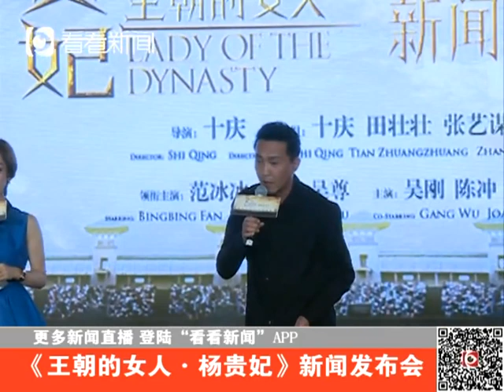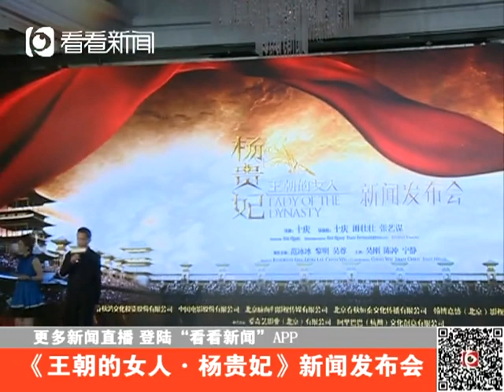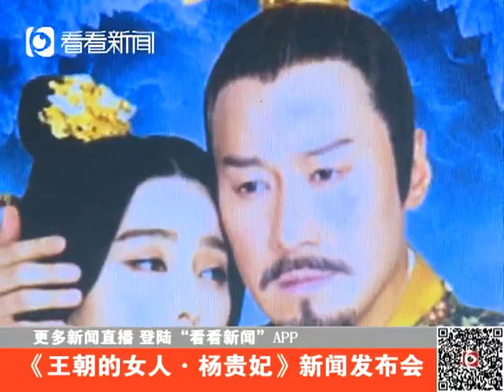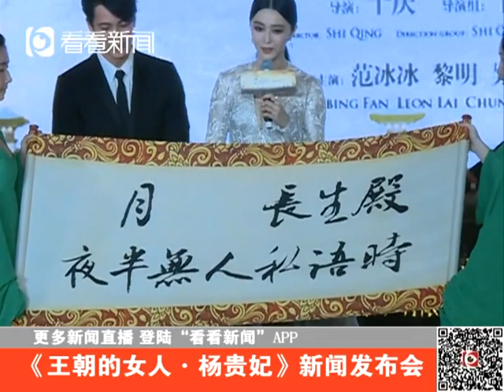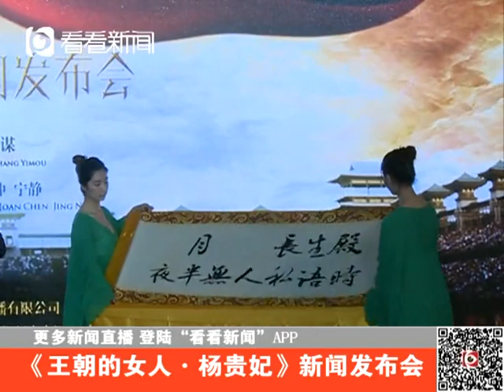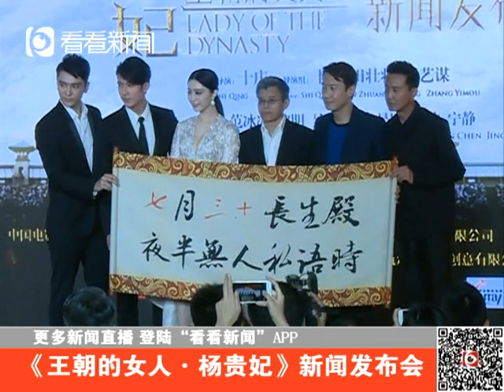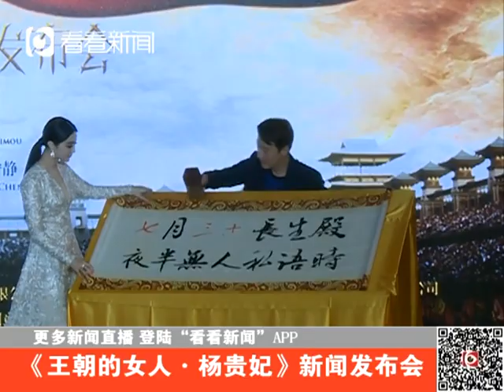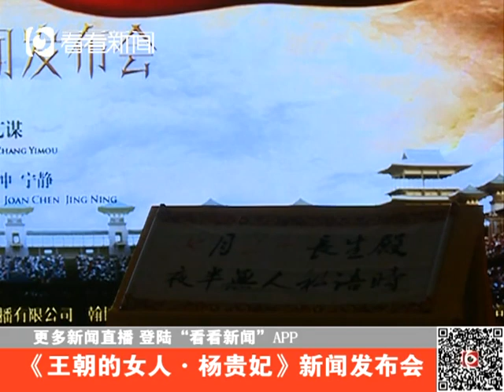第18届上海国际电影节SIFF电影发布会 《王朝的女人·杨贵妃》范冰冰霸气亮相 黎明吴尊帅气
6月13日下午，由十庆执导、田壮壮、张艺谋联合执导，范冰冰、黎明、吴尊、吴刚、陈冲、宁静等人主演的电影《王朝的女人·杨贵妃》在上海举办了定档发布会，宣布该片将于7月30日全国上映。当日发布会现场还曝光了影片“倾世爱恋”版海报和首款预告片，展现了杨贵妃那堪比“生命之重”的传奇爱情。此外，作为杨贵妃的扮演者，话题女王范冰冰也借着角色大聊感情观，她说，“敢舍命的才是爱情，其他的都只能叫两情相悦”，当被问到和李晨发的感情话题时，范冰冰回避了这个话题。